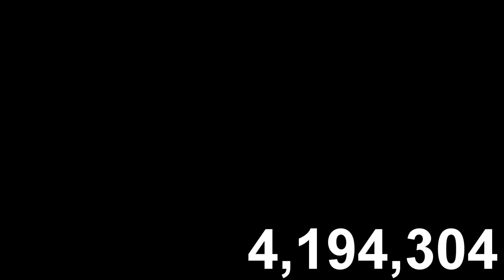Suki Dad says "Eurgh, no" 17,179,869,184 times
NKpower going to hate this video